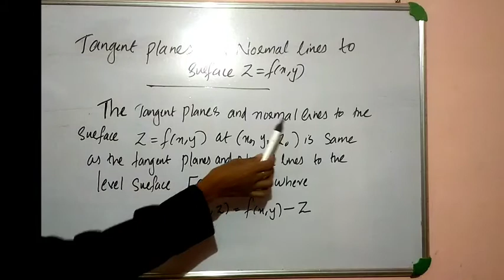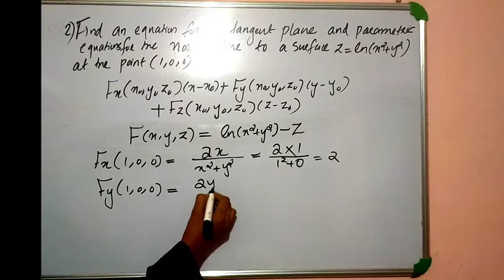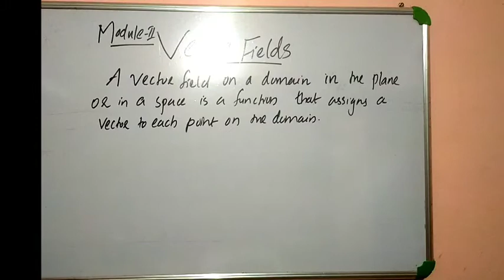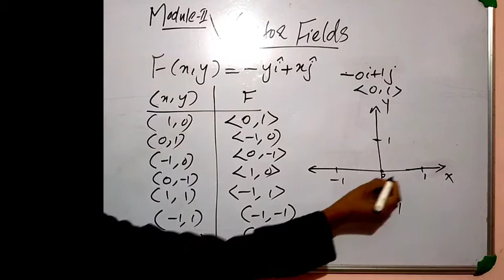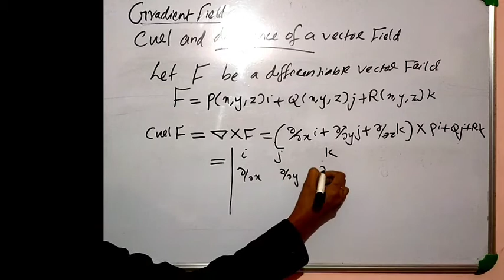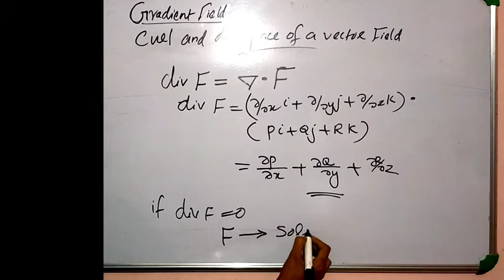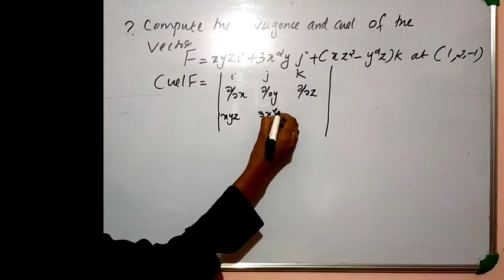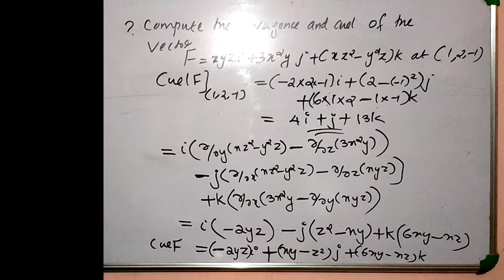physics complementary maths module 2 vector fields